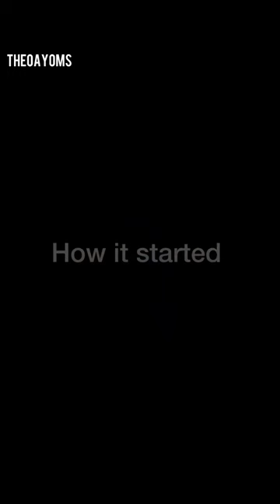A female barber was pranked by her boyfriend and this happened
She was pranked by her boyfriend